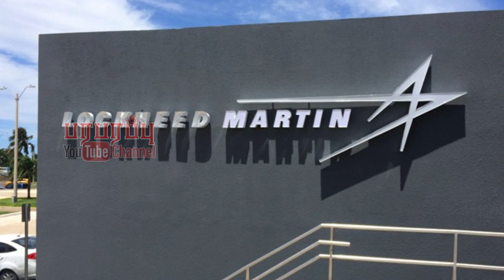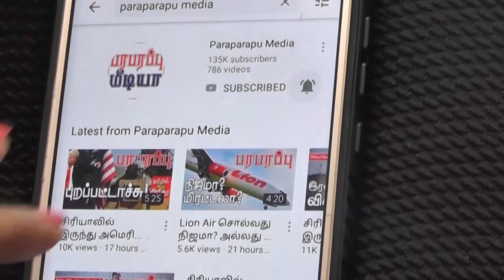இந்திய விமானப்படைக்கு அமெரிக்க விமானங்களை வாங்கும் காலம் வந்துவிட்டதா? | Paraparapu World News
On this news presentation we are providing the news from Indian Air Force, Lockheed Martin, US Aircraft and Saab. This news video is in Tamil language regarding this issue of Indian Air Force, Lockheed Martin, US Aircraft and Saab.